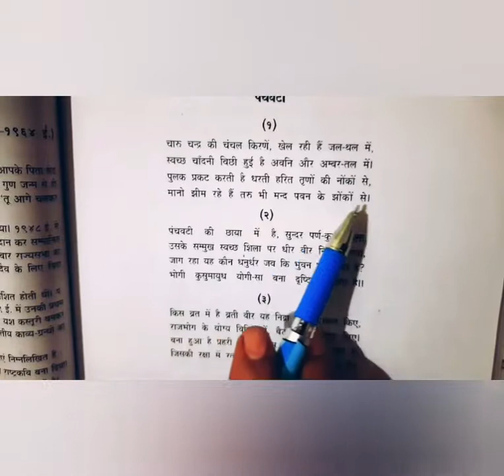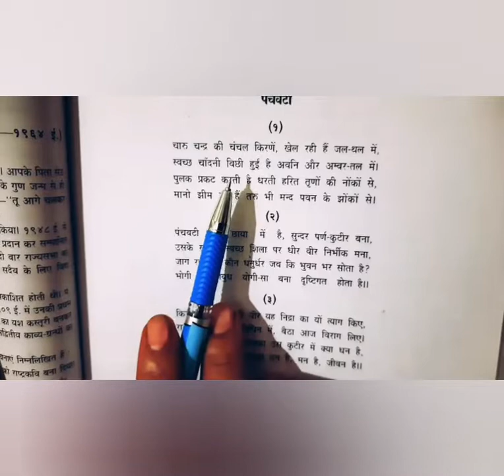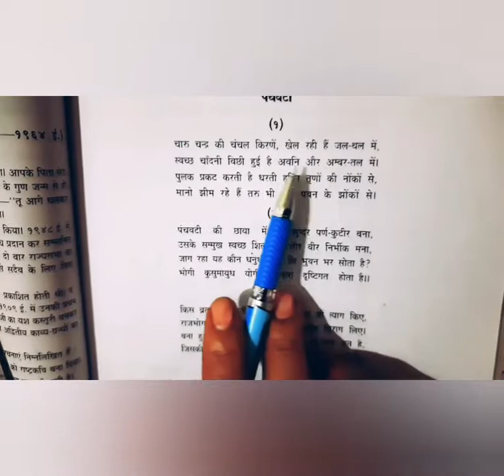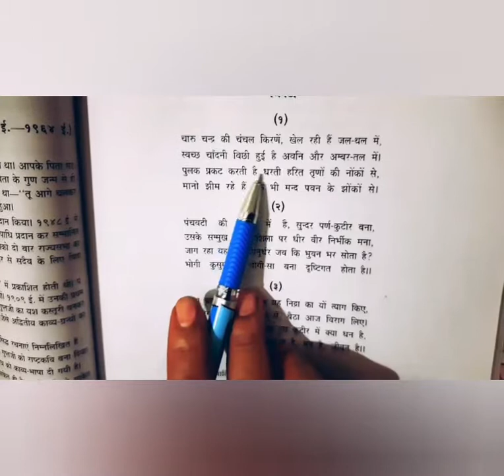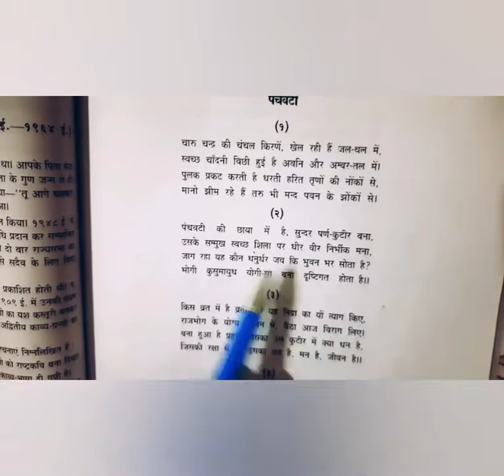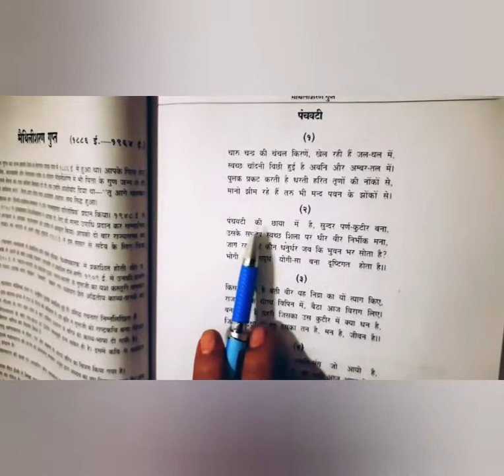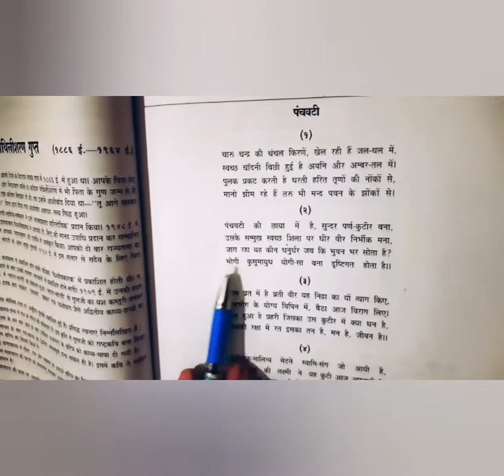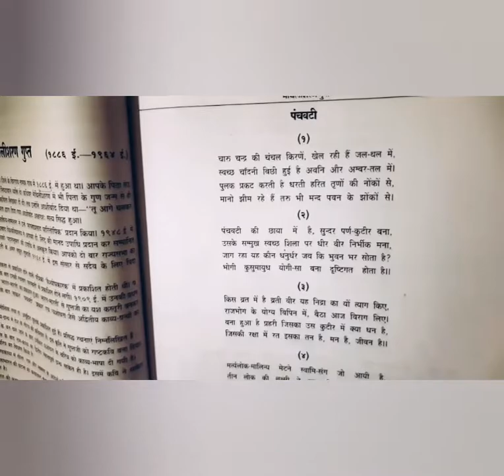Panchwati lecture 1 class 9th UP board